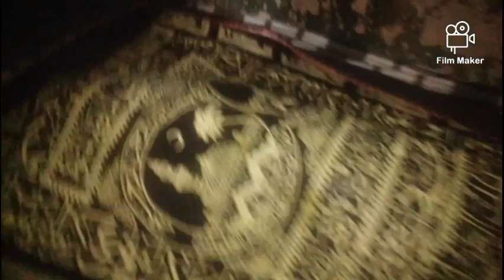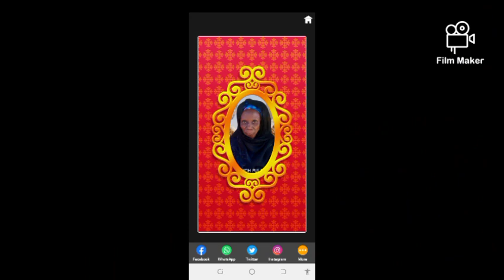MR'S JIMOH FULANI ENEIKA FIRDAU PRAYER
UHUCHEBA, OGAMINANA, ADAVI LGA KOGI STATE